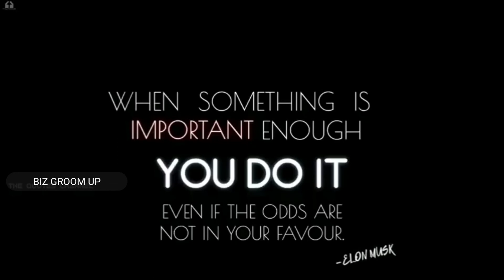ELON MUSK = Motivation | Spacex Failure to Success Glimpse| Goosebumps Overloaded | Biz Mind Booster